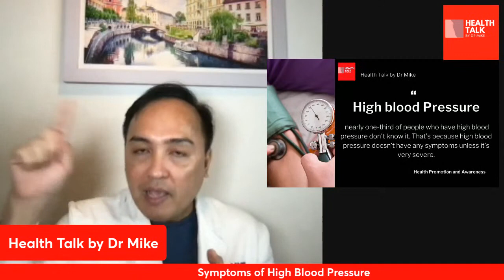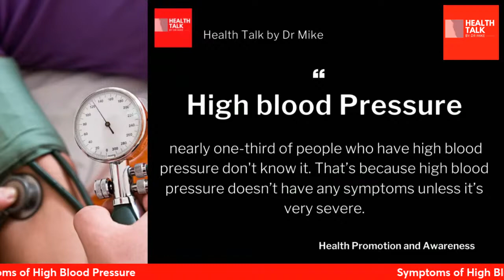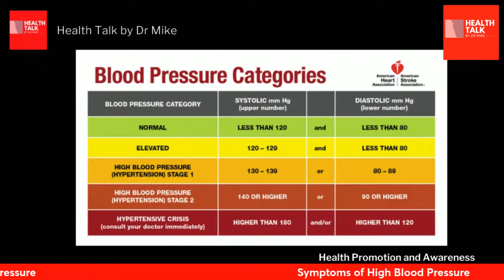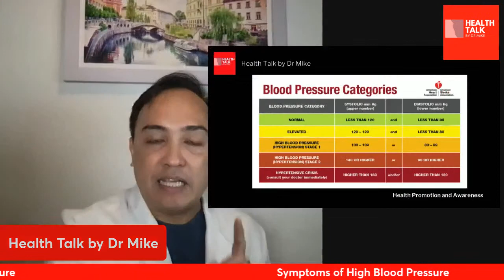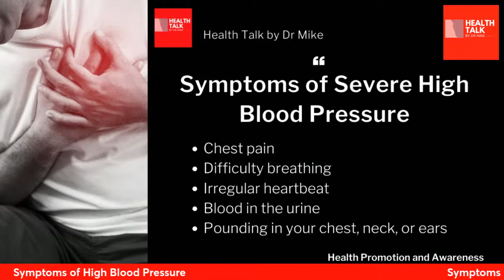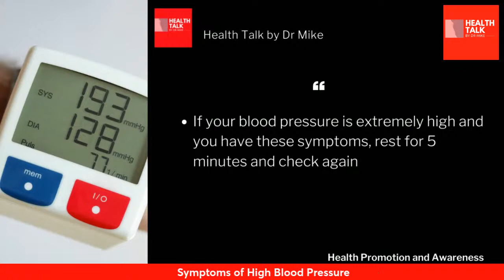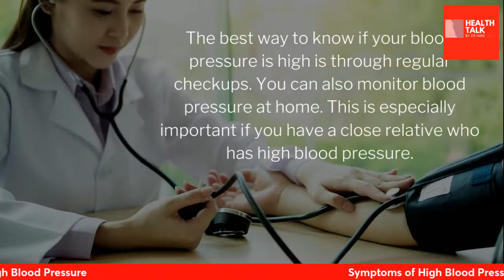Symptoms of high blood pressure